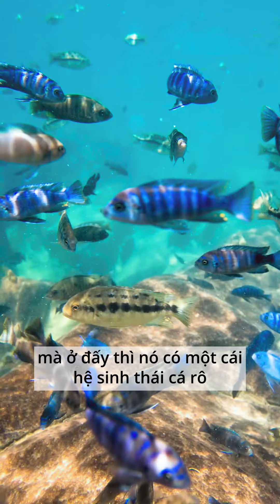Trải nghiệm cà phê Gesha Malawi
Trải nghiệm thú vị với cà phê Gesha Malawi. Malawi là một quốc gia Châu Phi, tuy không phải là đất nước của cà phê như Ethiopia nhưng bằng cách tiếp cận thông minh và bài bản, cà phê của Malawi có chất lượng rất ổn định và đặc trưng. Vùng đất Malawi còn nổi tiếng với hồ Malawi rộng thứ 8 trên thế giới cùng hệ sinh thái cá Ciclid cực kì phong phú, là một người đã từng chơi cá cảnh thì trải nghiệm với hạt Gesha Malawi lần này đem đến cho mình rất nhiều cảm xúc đặc biệt 🥰